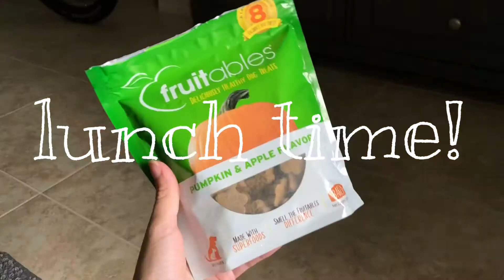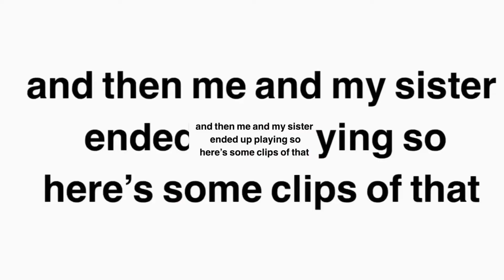GET PRODUCTIVE & STUDY W ME | Amberly Marrero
hi guys :) I decided to stop procrastinating on studying and getting stuff done opposed to just couchsurfing all day and I got a good amount of stuff done that I've been putting off. this is a reminder to stop procrastinating and actually get stuff done! I know it's super hard, but even if it's just putting away one piece of clothing from your floor, it's better than nothing. I hope this video motivated some of you to get up and do something 'productive'. and as always, remember to stay positive, and stay hydrated!

✰FAQ✰
how old are you → 14
ethnicity? → puerto rican + american
cameras? → iphone x

bye y'all ♡